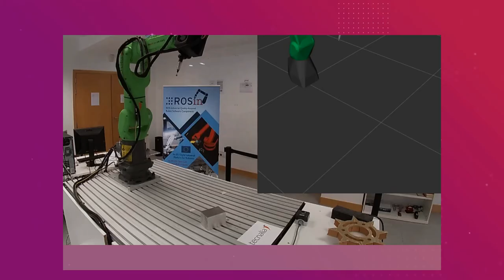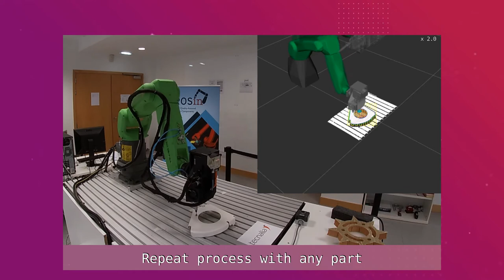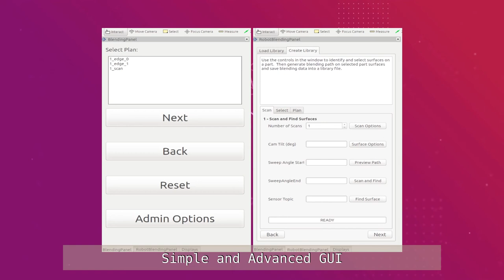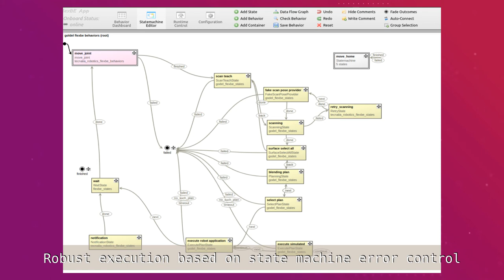SCAN & PLAN: planifica y ejecuta trayectorias robóticas en tiempo real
Las tecnologías de Scan-N-Plan son un conjunto de herramientas que permiten planificar y ejecutar trayectorias robóticas en tiempo real a partir de adquisiciones 3D. Supera las limitaciones de la robótica tradicional en aplicaciones con:

▶Gran número de referencias diferentes y series cortas en las que la programación manual es impracticable.
▶CAD de las piezas no está disponible.
▶Piezas flexibles o deformables en las que la pre-programación es imposible.
▶Existe variabilidad de una pieza a otra.

La programación de robots tradicionales exige la presencia de personal experto, lo que limita la capacidad de reacción ante cambios en el proceso. Las tecnologías de Scan-N-Plan permiten:

▶Responder de forma dinámica y flexible a cambios en la geometría o presentación de las piezas sin intervención humana.
▶La generación dinámica de trayectorias permite hacer adaptaciones en tiempo real en base a la realimentación del proceso.
▶Scan-N-Plan puede generalizarse a distintos tipos de operaciones como pintura, pulido, rebabado, inspección u otros.

DESCRIPCIÓN/CARACTERÍSTICAS

1. ESCANEO
En cuestión de segundos el software de Scan-N-Plan identifica superficies planas:
▶Superficies susceptibles de ser pulidas/pintadas/….
▶En ausencia de modelo CAD de la pieza.

2. PLANIFICACIÓN
En menos de un segundo el software planifica las trayectorias para realizar la operación seleccionada:
▶Trayectorias libres de colisiones.
▶Superficies seleccionadas.

3. EJECUCIÓN
El robot ejecuta las trayectorias sobre la pieza:
▶El software puede adaptarse a una gran variedad de robots diferentes

4. INSPECCIÓN DE CALIDAD
Tras ejecutar la operación el sistema realiza una inspección de calidad con un láser lineal:
▶Reconstrucción 3D de alta resolución.

▶Identificación de defectos.